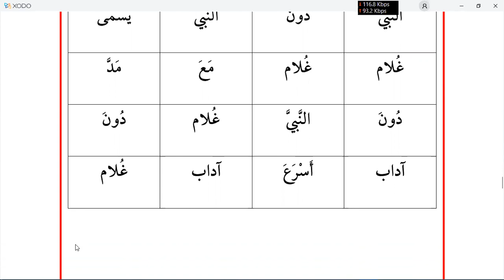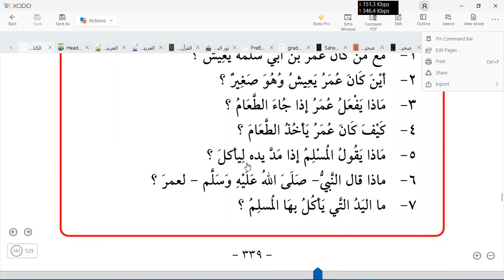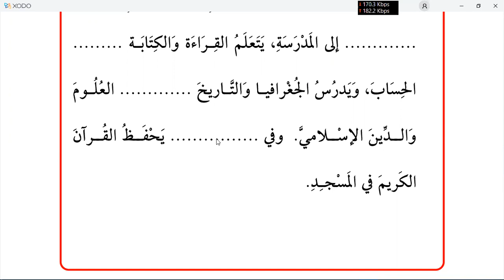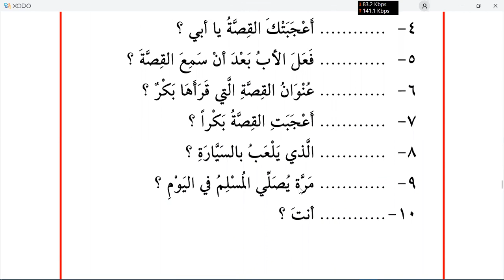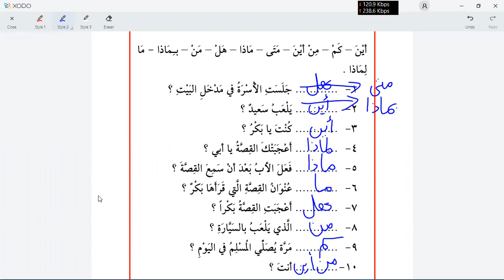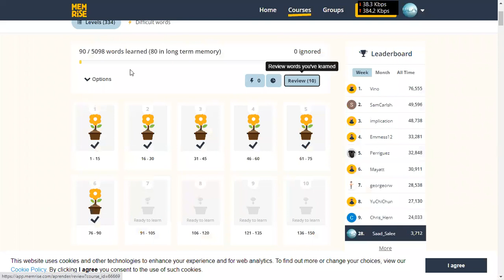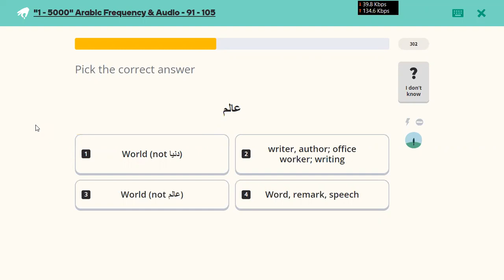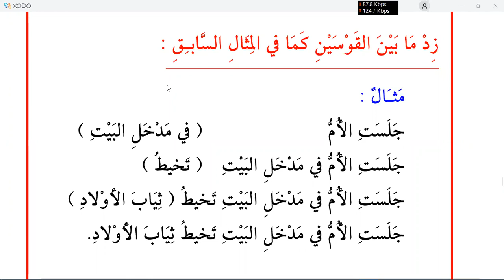Learn Arabic | Day 36 | الكتاب الأساسي ١ | chapter 24